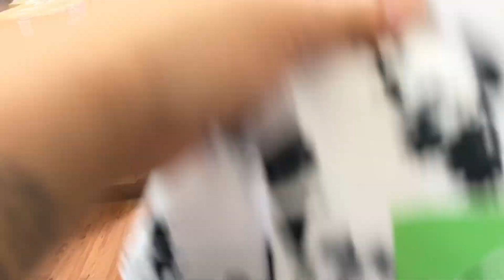PRESUMIENDO SUS REGALOS 🎁💁🏻‍♀️| TIPO ASÍ ME QUIERO VESTIR 🥹😒| HOJALA Y NO 🤰🏻😭| Melii g.